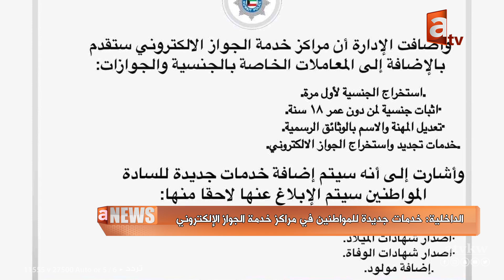نشرة اخبار قناة atv الاربعاء 3 يوليو 2019